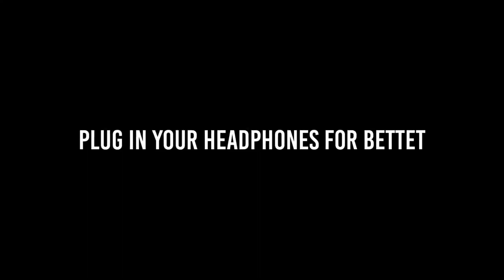DIL DOOBA -Best Beat Sync PUBG MOBILE MONTAGE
Other tags:
PUBG MOBILE SLOW MOTION/LOW VELOCITY EDITING WITH NEON EFFECTS GAMEPLAY,
pubg mobile montage editing,
PUBG MOBILE GAMEPLAY
PUBG BEAT SYNC
PUBG INDIA
PUBG NEW STATE
dil dooba dance dil
dooba song
dil dooba song
dil dooba pubg mobile best beat sync montage lying noob
pubg mobile dil dooba beat sync montage

(MY DIVICE)
•REDMI 8•
•Thanks for your love ❤️ And Sopport
•LoveYOU•ALL